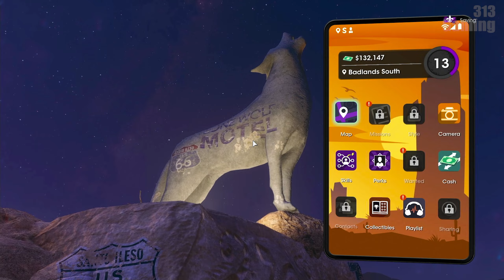Saintsrow 2022 | PART 4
➤ อย่าลืมกดติดตามและกดกระดิ่งไว้ด้วยนะครับ subscribe เพื่อติดตามคลิปใหม่ ได้ที่